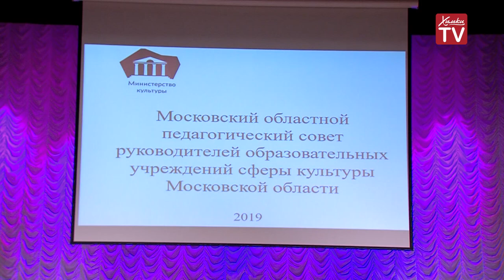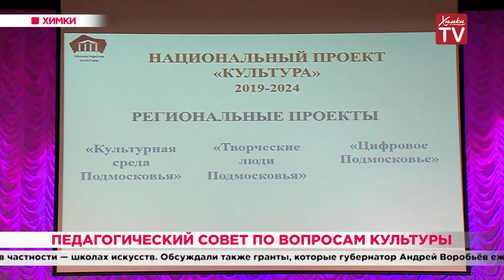Педагогический совет по вопросам культуры. 27.08.19